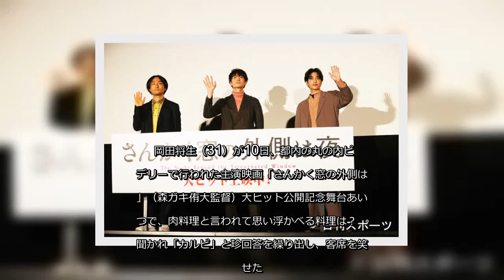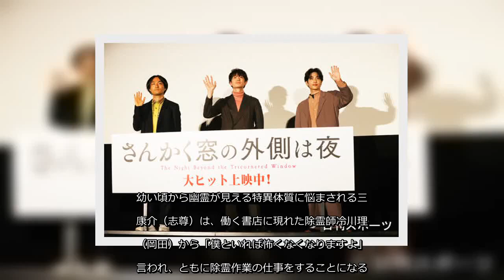✅ 岡田将生（31）が10日、都内の丸の内ピカデリーで行われた主演映画「さんかく窓の外側は夜」（森ガキ侑大監督）大ヒット公開記念舞台あいさつで、肉料理と言われて思… - 日刊スポーツ新聞社のニュース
✍   岡田将生（31）が10日、都内の丸の内ピカデリーで行われた主演映画「さんかく窓の外側は夜」（森ガキ侑大監督）大ヒット公開記念舞台あいさつで、肉料理と言われて思い浮かべる料理は？　と聞かれ「カルビ」と珍回答を繰り出し、客席を笑わせた。 この日は、劇中でバディを組んだ2人の関係性をチェックしようと、質問に対する2人の答えが合うかが試されるコーナーが設けられた。その3問目で肉料理についての質問が出ると、志尊淳（25）は「これしかないよ」と豪語。岡田は「これ（答えを）淳君に合わせるよ！」と言ったが、フリップに書いたのは「カルビ」。全く料理名ではなく、「焼き肉」と書いた志尊とは全く答えが合わなかった。志尊から「なぜ部位？　肉料理って言ってるんだから…カルビって？　焼き肉でしょ？」とダメ出しされると、岡田は「ごめん、ごめん。（志尊が）カルビ、好きなんだよね。これは（答えが）天然…ダメだわ」と苦笑した。 「さんかく窓の外側は夜」は、漫画家ヤマシタトモコ氏の同名漫画の実写化作品。幼い頃から幽霊が見える特異体質に悩まされる三角康介（志尊）は、働く書店に現れた除霊師冷川理人（岡田）から「僕といれば怖くなくなりますよ」と言われ、ともに除霊作業の仕事をすることになる。そんな中、半澤刑事（滝藤賢一）から1年前の未解決殺人事件の捜査協力を持ちかけられ、調査を進める中、自殺した犯人の霊と出会う。霊を通して視た情報を元に、真相へと近づいていくふたりの前、呪いを操る女子高生・非浦英莉可（平手友梨奈）が現れ、驚愕（きょうがく）の真実にたどり着く物語。撮影は20年1月に行われ、当初は同10月30日に公開予定だったが、コロナ禍で公開初日が今年1月22日に延期されていた。 緊急事態宣言下での公開を余儀なくされたが、封切りから2週間で、20万人を動員した。岡田はイベントの冒頭で「動員20万人超。何度もこの映画を見てくださった方、ありがとうございます」と観客に感謝した。語っているうちに自然と敬語になっていき「なぜ、急に敬語になったのかというと、よく分からない。僕は、フワフワしている…今日、ちょっとテンション、高いんですよ。どうしよう、監督」と言い、笑みを浮かべた。その高いテンションが「カルビ」という答えにつながったようだ。   ...